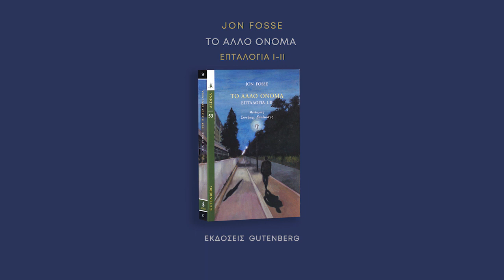Ο Jon Fosse μιλάει για την «Επταλογία»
Πρόσφατα κυκλοφόρησε στα ελληνικά ο πρώτος τόμος του έργου, με τίτλο «Το νέο όνομα. Επταλογία Ι-ΙΙ» (μετάφραση: Σωτήρης Σουλιώτης, έργο εξωφύλλου: Σοφία Τζίμα).